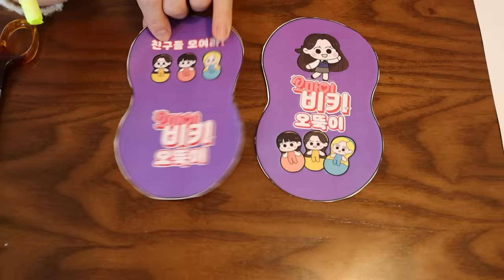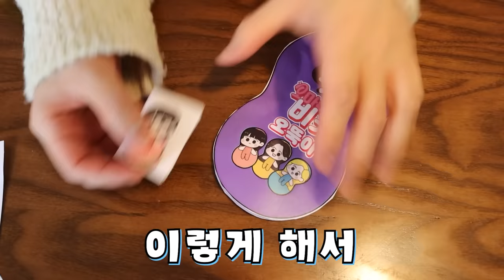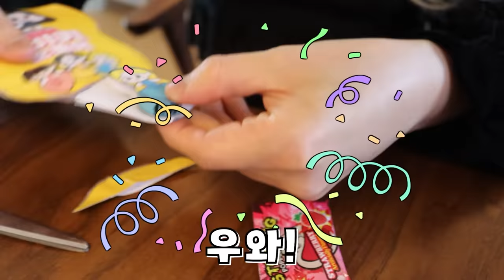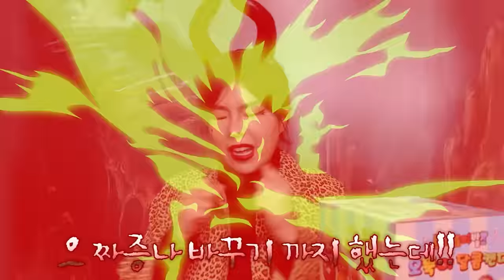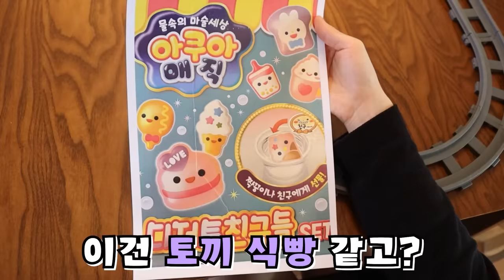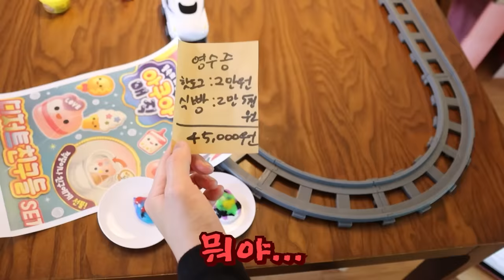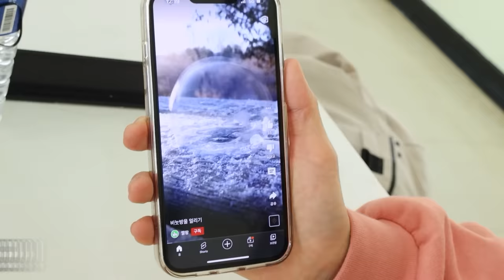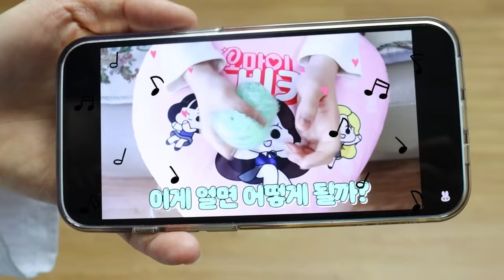오마이비키 수제 오뚝이 말랄리 자른다?!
주말에만 폰을 하실 수 있는 오키님들을 위해 준비했어요!
이번주 한번에 보기!
이번 주말도 재밌게 오마이비키와 함께해요!